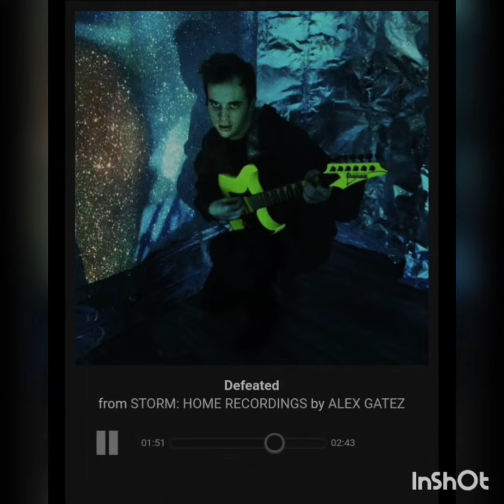DEFEATED - Alex Gatez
Hey everyone Kyllie here

Track 04. Defeated
From the album STORM: HOME RECORDINGS by Alex Gatez!

An ex Wavves guitarist and an awesome, really good musician!